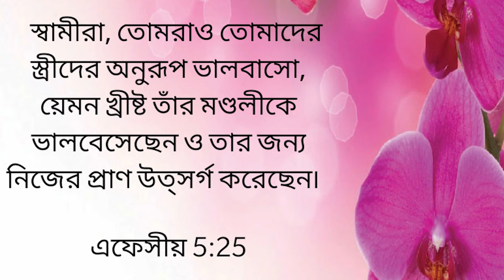পারিবারিক জীবন, Family Life# Rev. Fr. George Varghese VC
Message by Rev.Fr.George Varghese VC